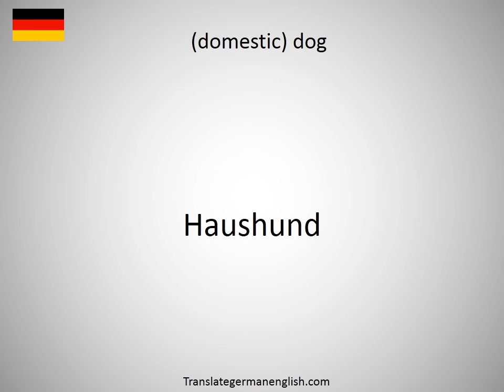How to say domestic ware in German?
How to say domestic ware in German? Learn the pronounciation domestic ware! How to Pronounce domestic ware. Expand your vocabulary, learn German words. Practice German online. Use this free pronunciation guide to practice words at a time. Learn German for free. Thank you for viewing, please like or subscribe! hoe om te sê, si të thuash, እንዴት እንደሚናገር, wie sagt man, comment dire, come dire, como dizer, как сказать, nasıl denir, cómo decir, 怎么说, πώς να το πω, hoe zeg je.